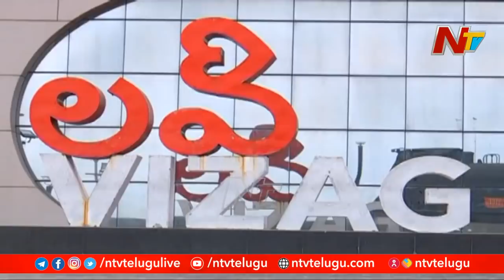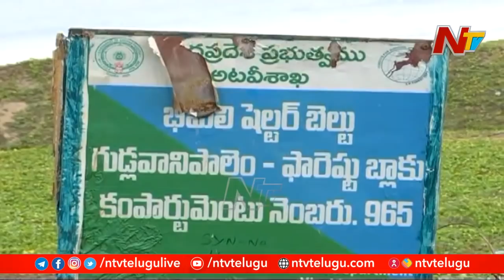కొత్త జిల్లాలు..విశాఖకు తీరని నష్టం | Vishaka Forest Area To Occupied With New Distrcits | Ntv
కొత్త జిల్లాలు..విశాఖకు తీరని నష్టం | VishakaForest Area To Occupied With New Distrcits